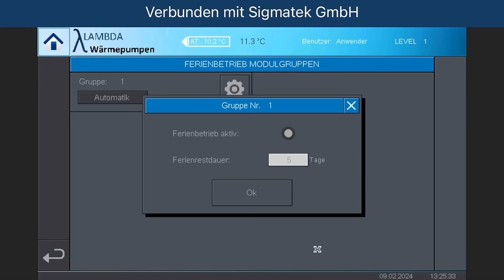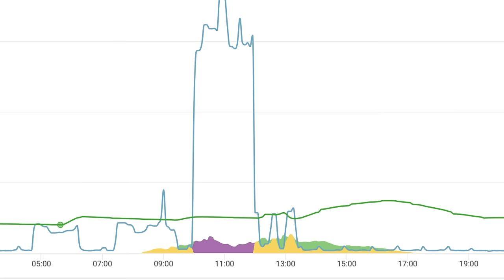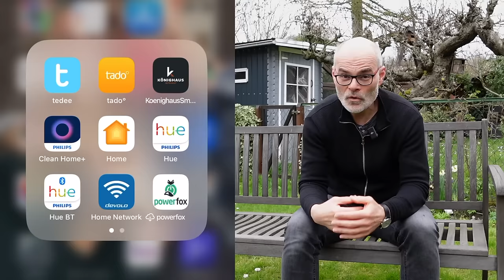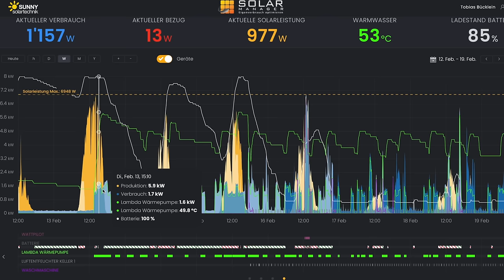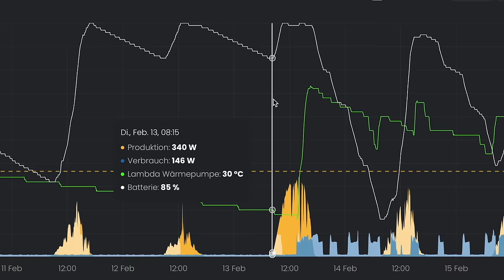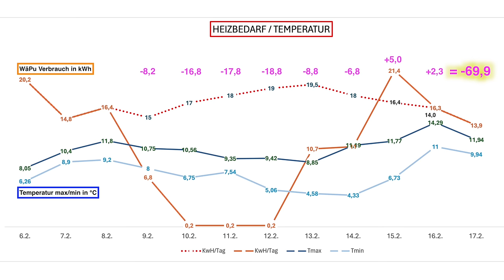Lohnt sich HEIZUNG ausschalten im URLAUB? (WÄRMEPUMPE-Tests) | dieserdad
Ich wollte schon immer wissen, ob es sich eigentlich lohnt, die Heizung für eine Woche Winterurlaub auszuschalten. Außerdem: Was passiert, wenn ich einfach alle Thermostate voll aufdrehe? In diesem Video seht ihr, was meine neue Wärmepumpe zu diesen beiden Tests gesagt hat 😏

00:00 Begrüßung
00:57 Experiment „Ferienbetrieb“
05:02 3 x Ergebnisse
07:02 „Volle Pulle“-Test